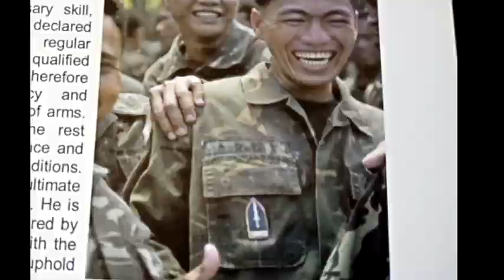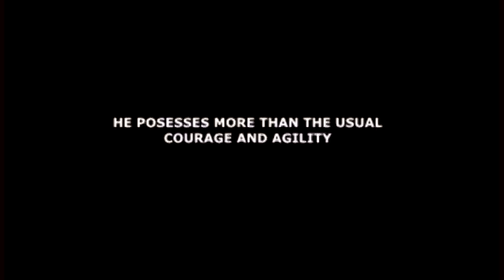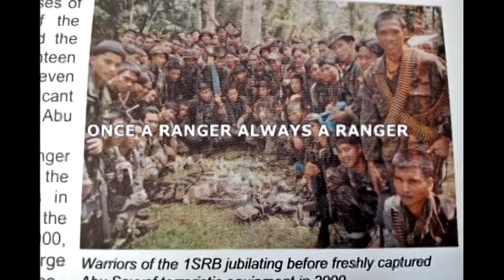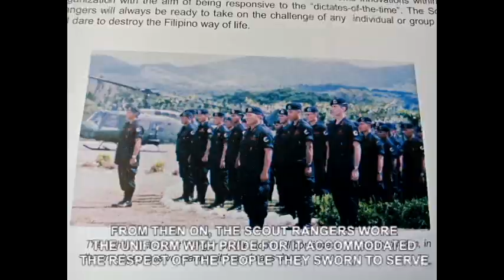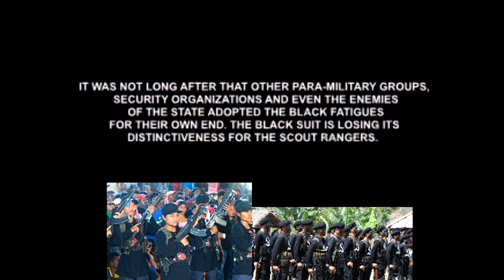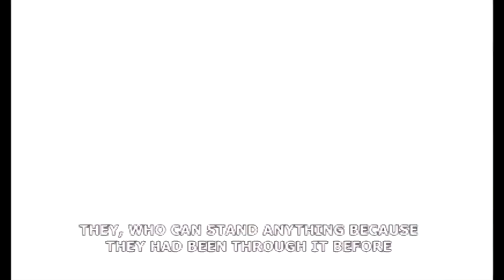Scout Ranger Symbols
Discover the meaning of Patch and Tab used by the Scout Rangers on their uniform and the short history of Black Suit/SRDU and the Scout Ranger Song

Credits:
The Scout Ranger Their Skills and Technique Book by  Col Dennis V Eclarin
First Scout Ranger Regiment
Philippine Army
Kalinaw News
Voice over: Ranger Harold Mandy